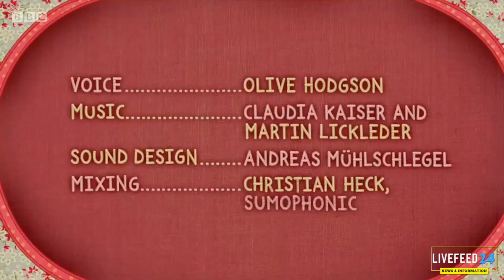Patchwork Pals: Patchwork Monkey he still web the crying instance of Beautiful Lamb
Software used and Trimmed by: PowerDirector
Bad news: No more daily upload limit reached the 24 hour's!